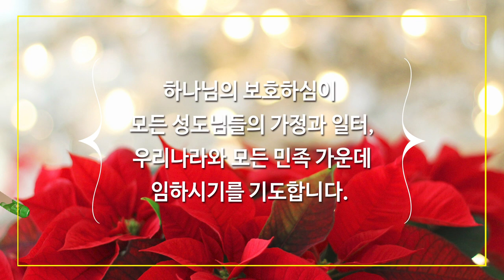12월 27일 주일예배, 조병호 통박사 채널에서 함께 드리겠습니다.